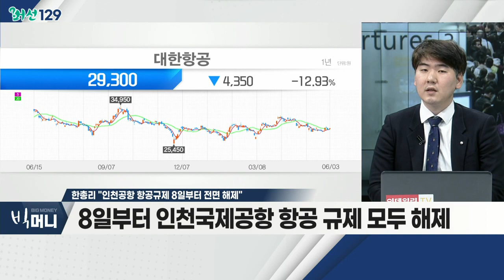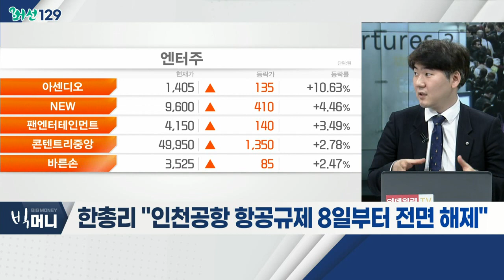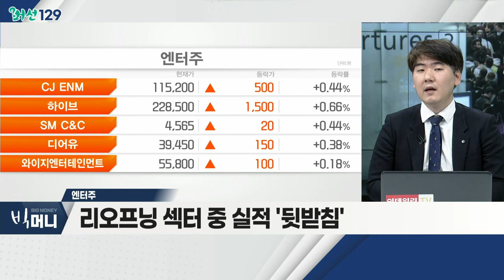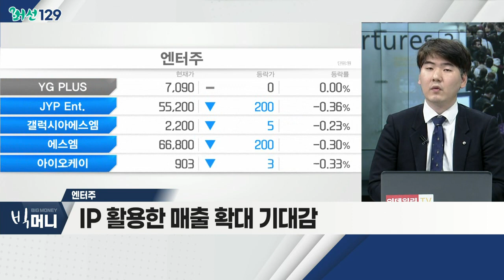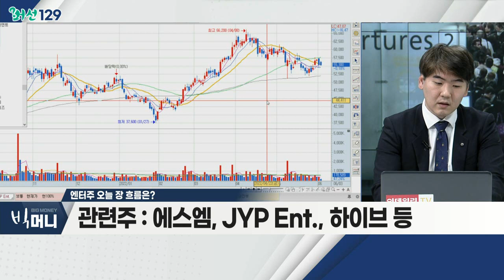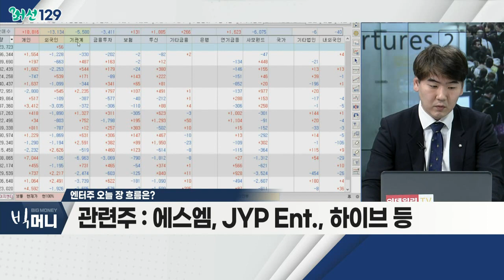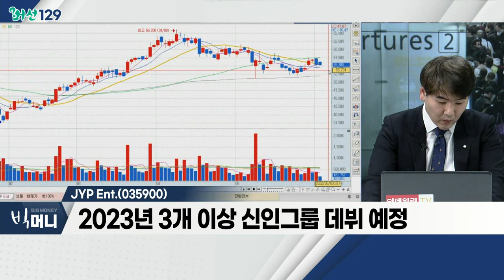한총리 "인천공항 항공 규제 8일부터 전면 해제"_머선129 (20220603)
# 한총리 "인천공항 항공규제 8일부터 전면 해제"
- 8일부터 입국 시 7일 격리 의무 해제
- 8일부터 인천국제공항 항공 규제 모두 해제
- 방역 관리 위한 PCR 또는 신속항원검사 등 유지

# 엔터주
- 리오프닝 섹터 중 실적 '뒷받침'
- 하반기 아티스트 활동 등 호실적 기대
- IP 활용한 매출 확대 기대감
- 에스엠, JYP Ent., 하이브 등

JYP_Ent.(035900)
- 콘서트ㆍ출연ㆍMD 등 매출 큰 폭 성장
- 오프라인 콘서트 등 유의미한 성과 도출
- 2023년 3개 이상 신인그룹 데뷔 예정